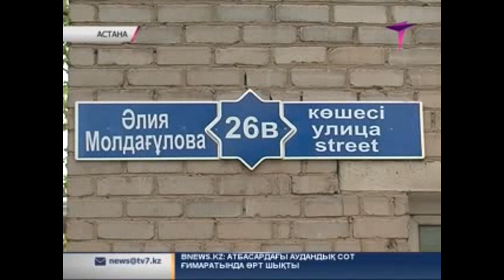Темір жол ауруханасының жертөлесінен мәйіт табылды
Жертөледегі жұмбақ өлім. Елордадағы «Орталық темір жол ауруханасының» ғимаратынан мәйіт табылды. Қазір 33 жастағы марқұмның ауыр соққыдан қаза болғаны белгілі болды. Тәртіп сақшылары күдікті азаматты да ұстаған. Бірақ, бұл екеуінің емдеу мекемесінің жертөлесіне қалай жайғасқаны құпия қалып отыр.